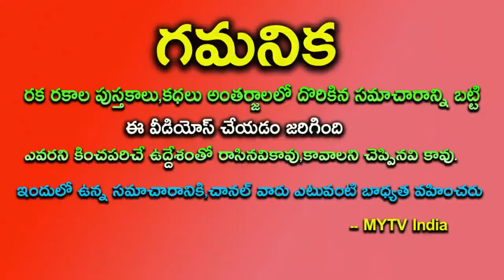ఆ శ్రీరాముని కృప 2024 లో ఈ 5 రాశుల వారికి 14 ఏళ్ళ దరిద్రం పోయి జీవితమే మారనుంది